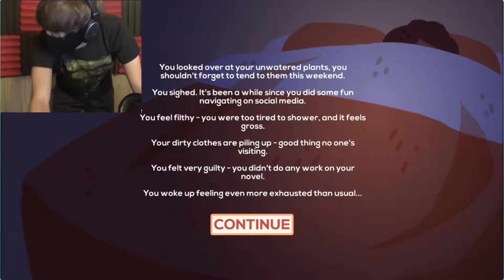WHO'S ZAT MAN?!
Who's the doctor? IT sure couldn't possibly be me, or so you'd believe?

○I hope this helped put a smile on your face! Don't ever forget you're awesome!☻♥○